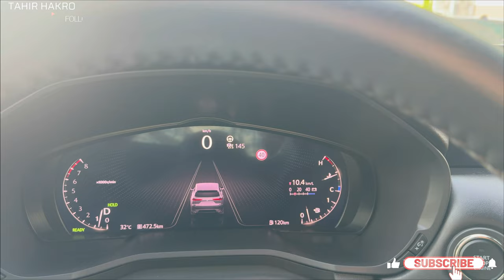Journey from Jubail to Riyadh Saudi Arabia 🚗🧳, on the 2nd day of Eid: a festive adventure!"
Experience the joyous atmosphere and cultural celebrations as we explore the vibrant city of Riyadh during this special occasion. From the bustling streets adorned with colourful decorations to the lively markets filled with traditional delicacies and souvenirs, this video captures the essence of Eid in the heart of Saudi Arabia. Immerse yourself in the rich traditions, warm hospitality, and enchanting sights of Riyadh as we share this memorable travel experience with you. Don't miss out on this festive adventure that showcases the beauty and excitement of Eid in Saudi Arabia!